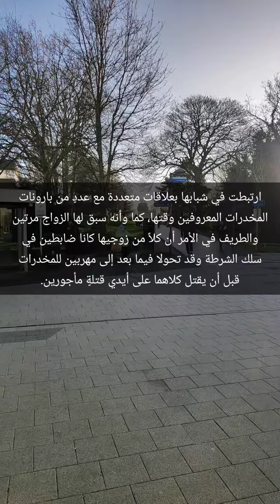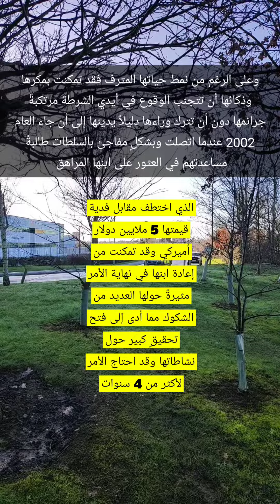ابنة مجرم .. واخت مجرم .. وعشيقة مجرم .. ماذا نتوقع ان تكون ؟! (ساندرا افيلا)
ابنة مجرم .. واخت مجرم .. وعشيقة مجرم .. ماذا نتوقع ان تكون ؟!
أو كما يطلق عليها الإعلام الغربي (ملكة المحيط الهادئ) . ولدت في المكسيك في 11 أكتوبر عام 1960.. والدها هو ألفونسو كوينتيرو الزعيم السابق لكارتل (غوادالاخار) ووالدتها هي شقيقة أحد كبار عرابي تجارة المخدرات المكسيكية الذي كان يقضي حكماً بالسجن لمدة 40 عاماً بتهمة قتل عميل خاص بمكافحة المخدرات في الولايات المتحدة الأمريكية.